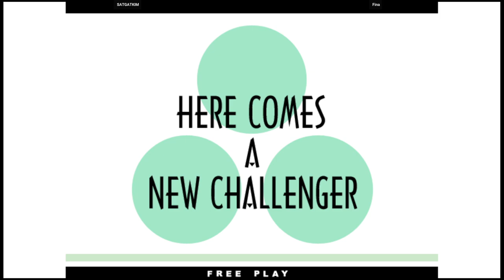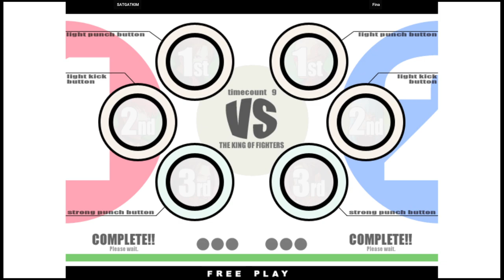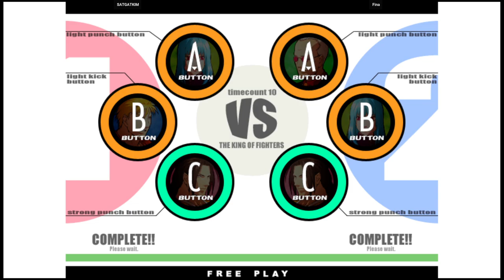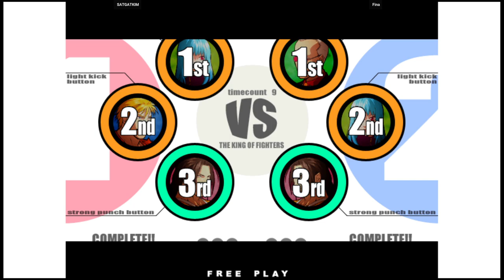KOF XI - SATGATKIM VS Fina | 🇰🇷🇰🇷 Fightcade2